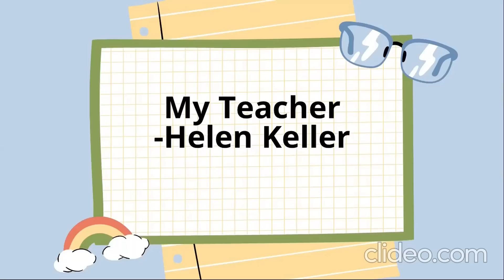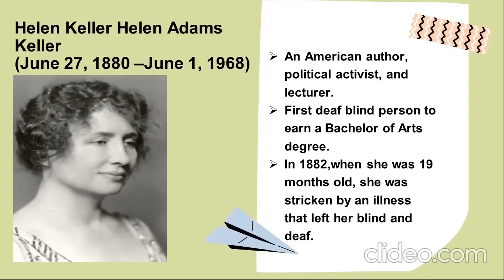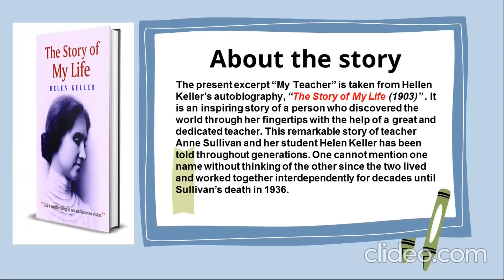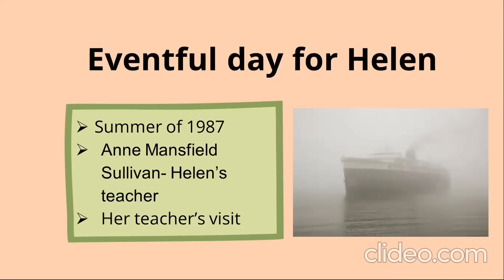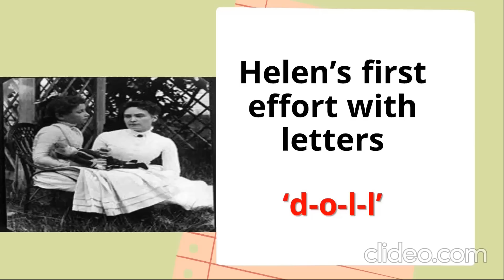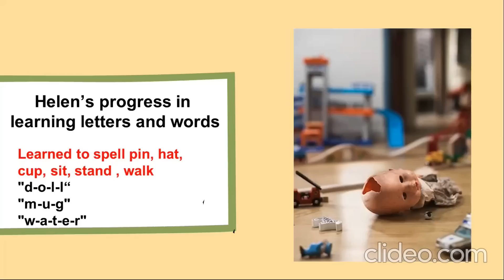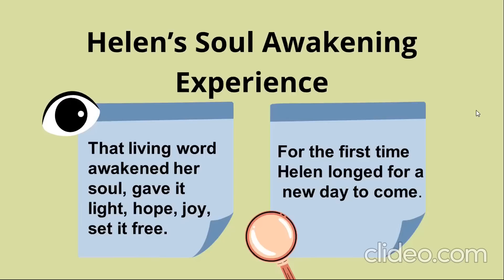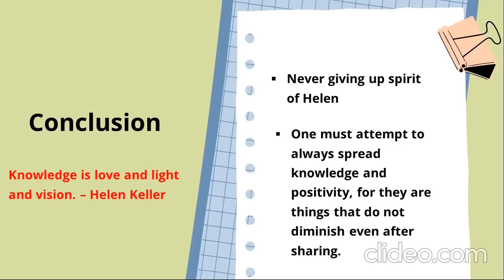# my teacher helen keller#summary 1st sem bcombba#bu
My Teacher |Helen Keller | Summary of the story

Created by :
Mukesh Soni
Freelance English Language Trainer
IELTS TRAINER